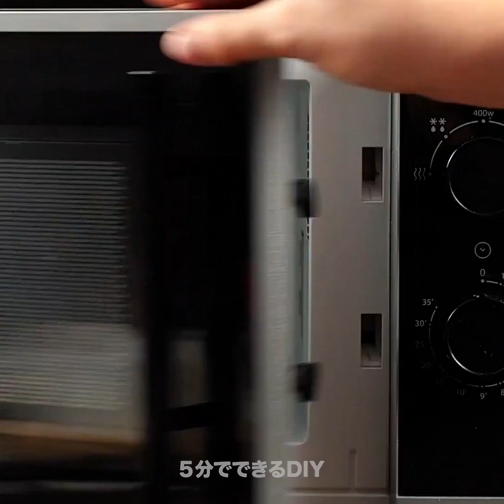大満足の石けん作り！22の魔法みたいなDIYアイディア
DIYの石けん & 石けんのクラフト

誰でも、バスルームやキッチンにいい香りの石けんを置きたいって思いますよね。ですが固形石けんの見た目って、どれもがユニークとは言えません。この動画では、自分でかわいい石けんを一から作る方法をお教えします。大事な人へのプレゼントにもぴったりですよ。
型はアルミホイルで作れます。そしてソープベースをその中で溶かしましょう。そうしたら、白い染料を数滴たらし、石けんで作った黄身を真ん中に入れて目玉焼きの石けんを作りましょう。
石けんの中におもちゃを入れたら、子供が喜んで手を洗うようになりますよ！
他にもいいアイディアがあります。ベーキングトレイにプチプチを敷いて、液体の石けんを注ぐんです。はちみつを入れておけば、ナチュラルでオーガニックな香りがつきます。ハチの巣の形の石けんの出来上がりです！
なぜか満足できる石けんがお好みの方に、石けんの彫刻をお見せします。ありきたりな固形石けんが、小さなナイフだけでステキな作品になるんですよ！固形石鹸を濡らして彫ると、自然な形になります。
小さなすいかの石けんを作ったり、石けんにお花をつけたりしていますので、最後までご覧くださいね！

タイムスタンプ:
0:23　かわいいカップケーキの石けん
1:23　石けんの彫刻のやり方
3:44　ハチの巣の石けん
5:59　DIYのシナモンロールの石けん
8:16　DIYの石けんデコレーション
11:04　なぜか満足できる石けん彫刻